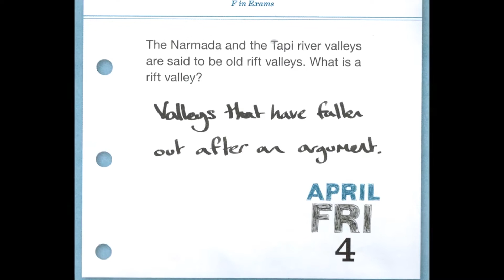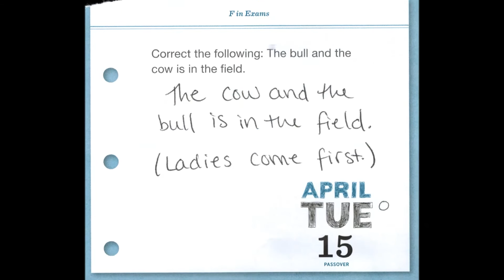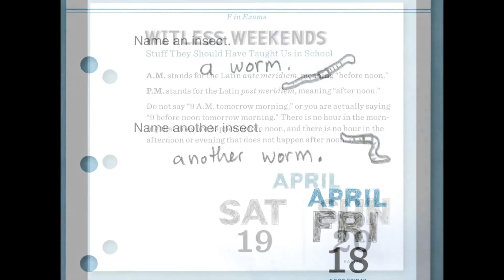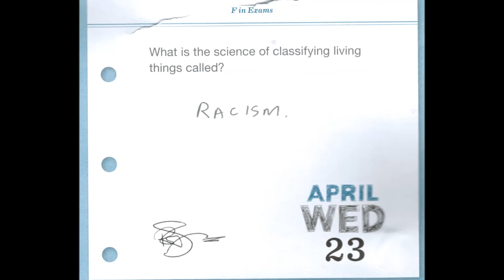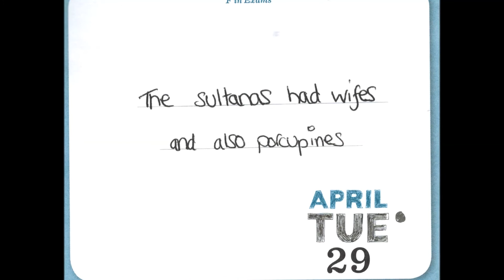Audio-treated song #57: "April Afternoon" (2009) (F In Exams 4/14) by Inga Swearingen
April section of the "F In Exams" calendar by this young Swedish singer named Inga Swearingen, whom I actually first heard not from her albums, by on Garrison Keillor's radio show A Prairie Home Companion. As usual, read fast, and you also may wish to enlarge the screen!